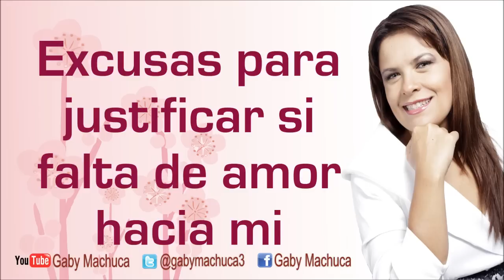Excusas Para Justificar Su Falta De Amor Hacia Mi Con Gaby Machuca